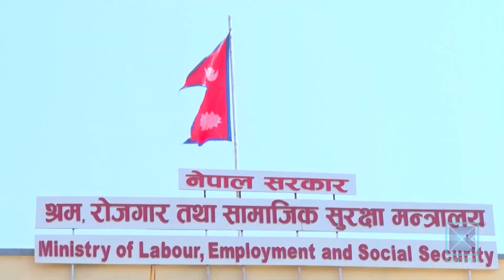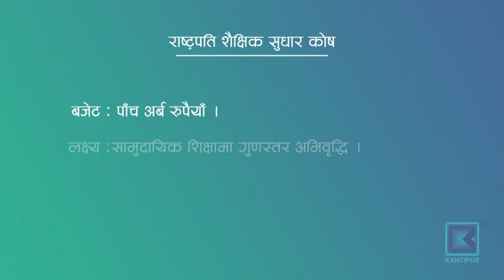राजनीतिक लहडमा ल्याइएका कार्यक्रम एकपछि अर्को निस्प्रभावी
तयारीविना राजनीतिक नेतृत्वको लहडमा बजेटमा राखिएका कार्यक्रमको कार्यान्वयन स्थिति निराशाजनक देखिएको छ ।  महालेखा परीक्षकको कार्यालयले  प्रधानमन्त्री रोजगार र राष्ट्रपति शैक्षिक सुधार कार्यक्रमलाई उपलब्धिविहिन भनेको छ । प्रधानमन्त्री कृषि आनुनिकीकरण परियोजना पनि लक्ष्य प्राप्तिमा निकै सुस्त देखिएको छ ।